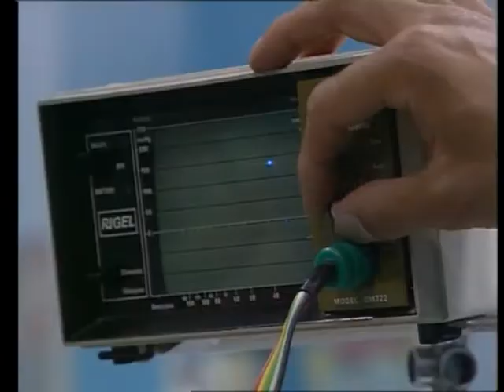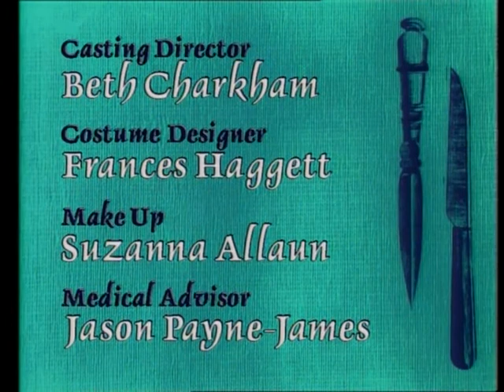Surgical Spirit S01E02 The Locum